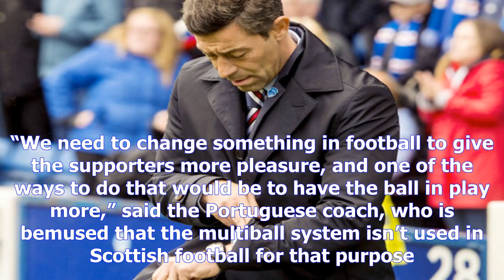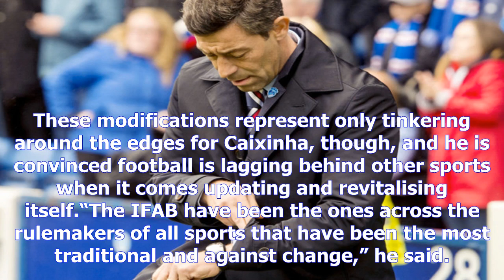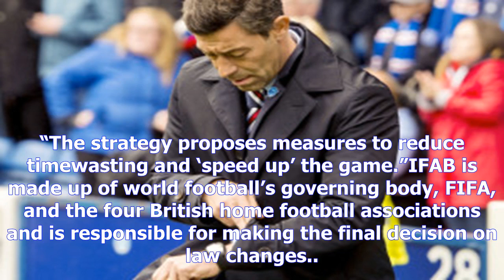Perdo caixinha backs change to two 30 minute halves- [News 24h]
Perdo caixinha backs change to two 30 minute halves
Copyright@ by News24h
The idea is among a raft of changes being put forward by rulemakers the International Football Association Board IFAB to reduce timewasting and make games more entertaining. “We need to change something in football to give the supporters more pleasure, and one of the ways to do that would be to have the ball in play more,” said the Portuguese coach, who is bemused that the multiball system isn’t used in Scottish football for that purpose. “The last studies I read, right now for a highintensity English Premier League game the actual time of the ball being in play is about 55 to 57 minutes, so with the changes it would be more.”Caixinha believes the ability to break up play with stoppages, and so reduce the time a team has to keep out an opponent, has made football “more defensive and more physical”. He pointed to the recent example of Andorra, understandably in being ranked 144th in the world, putting “about 20 men behind the ball” to frustrate his native Portuguese national side in a r...